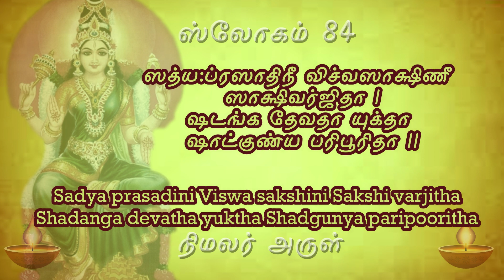sloka 84 தினமும் ஒரு ஸ்லோகம் லலிதா சஹஸ்ரநாமம் lalitha sahasranamam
ஸத்ய:ப்ரஸாதிநீ விச்வஸாகஷிணீ ஸாக்ஷிவர்ஜிதா |
ஷடங்க தேவதா யுக்தா ஷாட்குண்ய பரிபூரிதா || 84

Lalitha Sahasranamam

Sadhyahprasaadhinee vishwasaakshinee saakshivarjithaa

shadangadhevathaa-yukthaa shaadgunya-paripoorithaa ||84||

Devi bestows Her immediate grace. She is the witness of universe but has Herself no witness. She is accompanied by the deities of the six Angas (parts). She is endowed with the six good qualities in perfection.